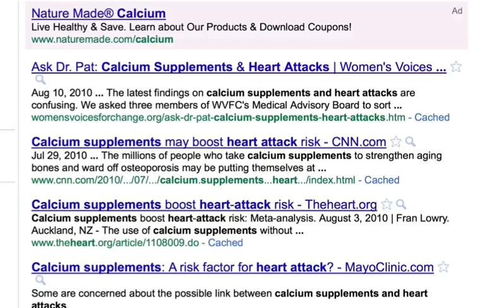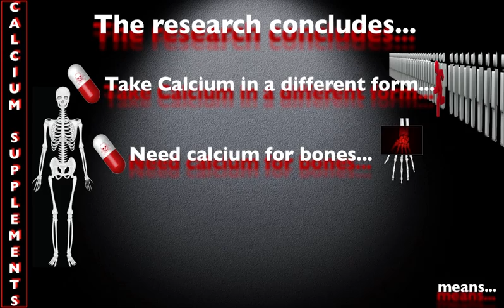Calcium Supplements Shock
Are calcium supplements a nightmare health risk or your savior?
Calcium is essential for health but its just as important it goes to your bones and not your arteries.

For years it has been recommended that everyone should take a calcium supplement... in the fight against premature aging and painful and crippling conditions such as and osteoporosis... which can make THE difference in being pain free and mobile in later life.

But there is growing and alarming evidence that existing mainstream calcium supplements can cause very SERIOUS health risks.

So although calcium is proven to help serious health problems... its is now also being linked to:

Kidney stones

Atherosclerosis

... and heart attacks

So does this mean you have to give up the POSITIVE benefits of calcium?

Definitely NOT!

The doctors were right all along about Calcium. It's essential for optimal health!

The latest research now shows Calcium itself is not to blame... but the WAY we take it is outdated... and is literally killing us!

The research shows that ...

- Calcium needs to be taken in a different form...

- The calcium needs to get to the bones

 - But NOT into your arteries

Meaning you no longer have to choose between brittle bones or a heart attack or risk of not seeing your grandchildren grow up... or leaving your dearest facing old age alone and unhappy